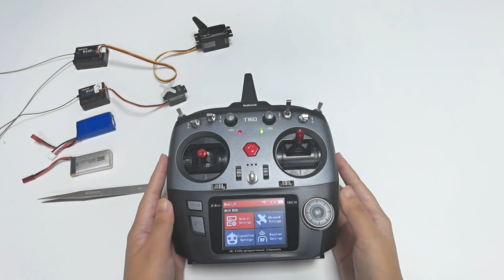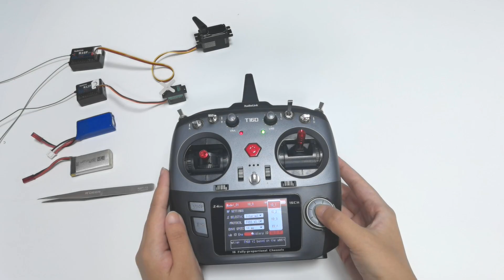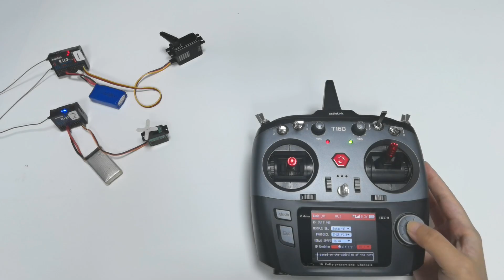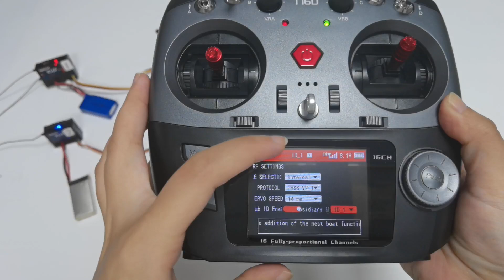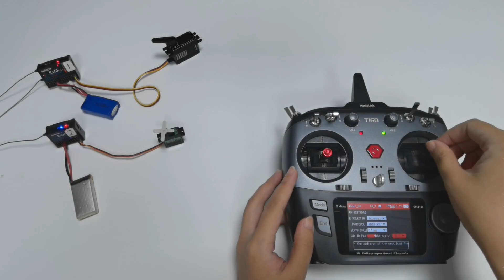Subsidiary ID Function of T16D/T12D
Take T16D as an example.
T16D can bind with multiple receivers. When T16D and multiple receivers have been bound successfully, and all these receivers are powered on, T16D can control all these receivers at the same time.
When Subsidary ID function is turned on, T16D can control the specified device according to the selected Subsidary ID.
Let’s see how to set Subsidiary ID function. Press Mode button to enter MAIN MENU-- Receiver Settings-- RF SETTINGS.
Here is the Sub ID function. It is turned off by default. Turn it on. T16D supports at most 16 Sub ID. One Subsidiary ID means one receiver. You can select the Sub ID here.
To better show the function, I use two receivers. And two servos are connected to the channel 1 of the two receivers separately.
R16F receiver is Sub ID 1; R12F receiver is Sub ID 2. I’ve sticked notes on them to show the Sub ID.
For R16F, I select Sub ID 1. power on R16F. Long press the binding button. There is signal tower, and the servo works well, so the first receiver, R16F is bound to T16D now.
Power off R16F, power on R12F. I need to select Sub ID 2 here. Long press the binding button. There is signal tower, and the servo works well, R12F is bound to T16D now.
Now Power on R16F and R12F at the same time.
If I turn off the Sub ID function. I can control the two receivers at the same time. Move the joystick of channel 1, both the two servos will move at the same time.
If I only want to control one of them. I turn on Sub ID function. Select Sub ID 1, the ID1 is displayed on the screen. Move the joystick of channel 1, only the servo of R16F works.
If I select Sub ID 2, ID2 is displayed on the top of the screen. Move the joystick, only the servo of R12F work.
That is to say, even though two receivers are powered on, I can select the receiver I want to control.

That’s how to set Sub ID function on T12D/T16D. And you can also assign a switch to change Sub ID.
We can achieve it by setting CONDITION function.
Return-- Advanced Settings-- CONDITIONS.
Up to three conditions can be set. I want to assign a 2 position switch to switch 2 Sub ID, so I set a 2 position switch, SWA to control condition 1 and condition 2.
If you want to use a 3 position switch to switch 3 Sub ID, you can set a 3 position switch to control 3 conditions. (At most 3 Sub ID can be switched)
I set condition 1 to SWA_UP, condition 2 to SWA_DOWN.
Enter the next setting page.
Turn on RF Settings.
Return, and enter Receiver Settings--RF SETTINGS.
Push SWA up, number 1 will display on the top taskbar, which means condition 1.
In condition 1, turn on Sub ID, select ID_1.
Push SWA down, number 2 will display on the top taskbar, which means condition 2.
In condition 2, turn on Sub ID, select ID_2.(You can select the model you want according to your needs. )
And we can see the Sub ID number is displayed on the top, too.
The setting is done. Let’s check if we can use SWA to switch Sub ID.
Push SWA up, it is ID_1. Move the joystick of channel 1, only the servo of R16F works.
Push SWA down, it is ID_2. Move the joystick, only the servo of R12F works.
That means we can use a switch to change Sub ID.
By the way, you can also set these functions here to work with different Sub ID. The setting methods are the same.
So that’s all about how to assign a switch to change receiver ID.